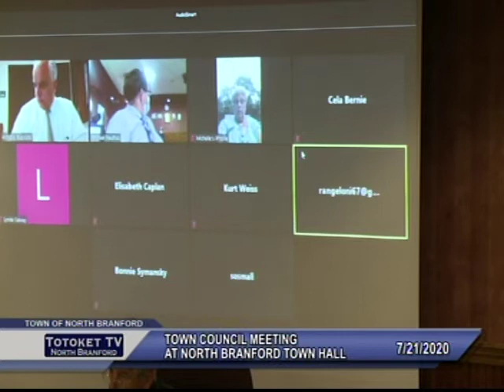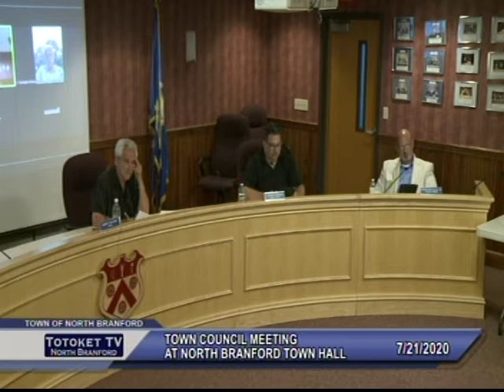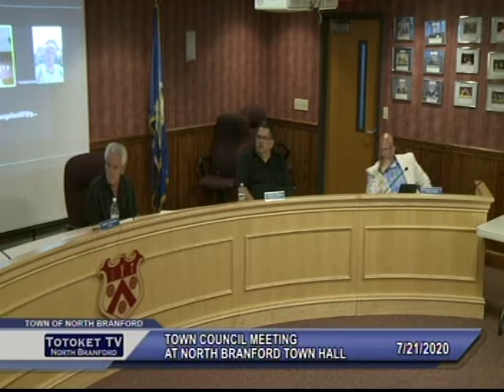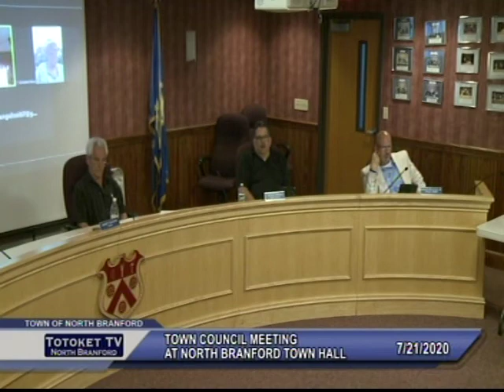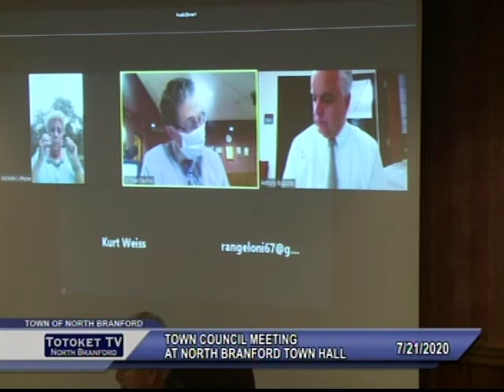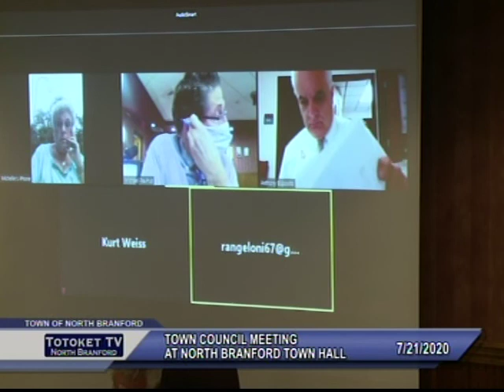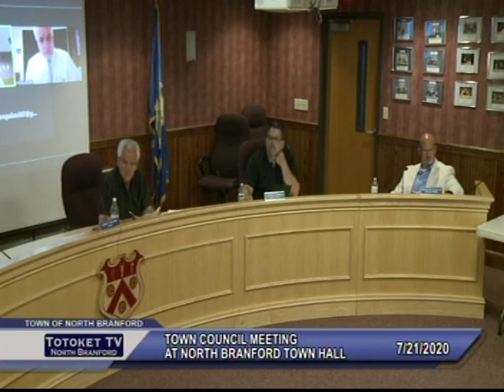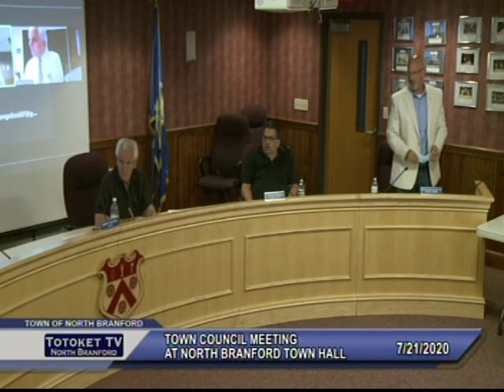North Branford Town Council Meeting - 07/21/2020